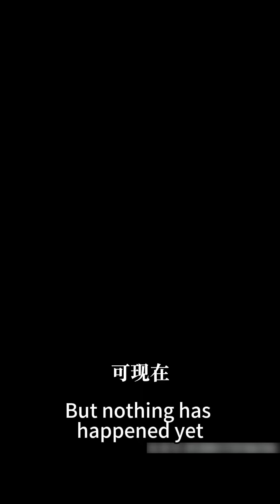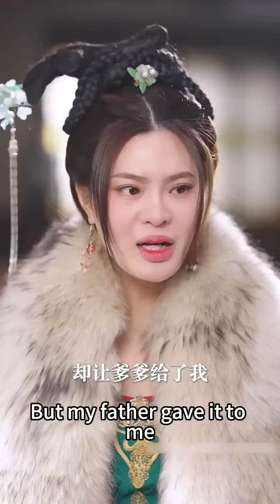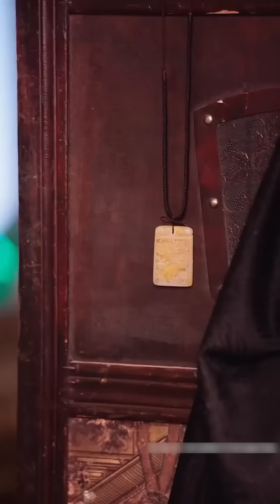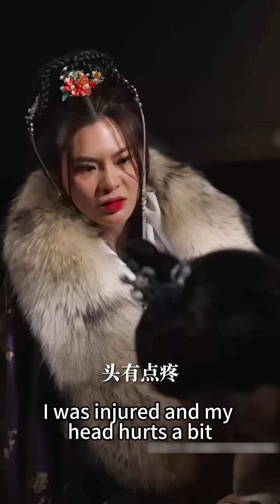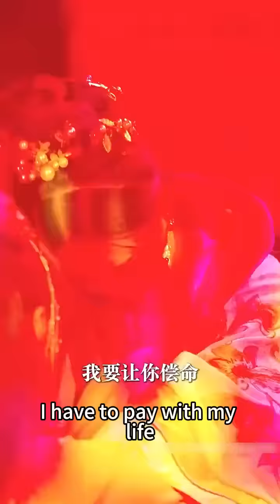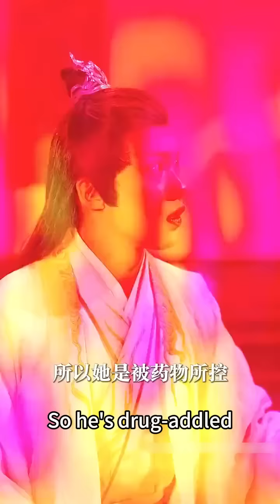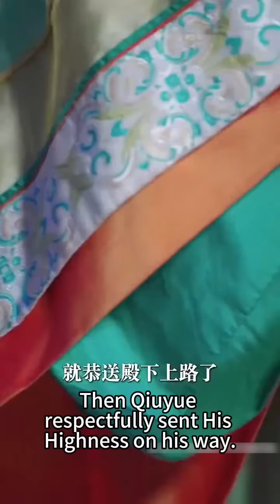【完整版结局】江秋葉擁有預知未來的能力，竟發現王爺娶她只為了取她的心頭血，婚後她步步為營，王爺逐漸對她動了真心，卻不知已經掉入了她的溫柔陷阱！古装言情